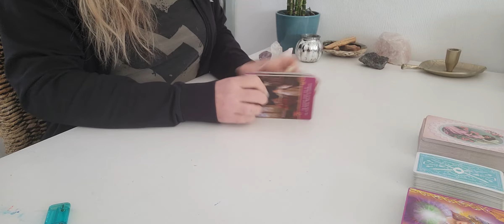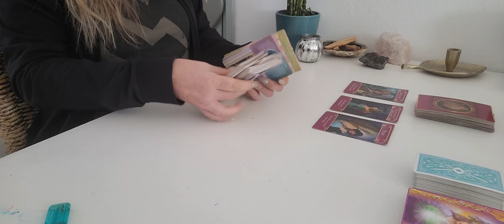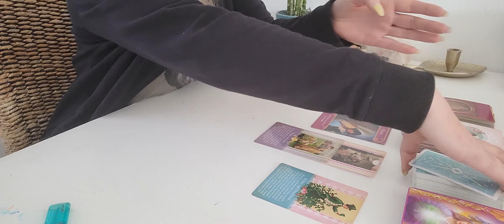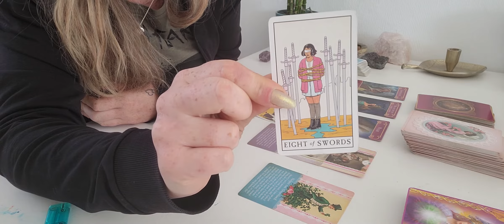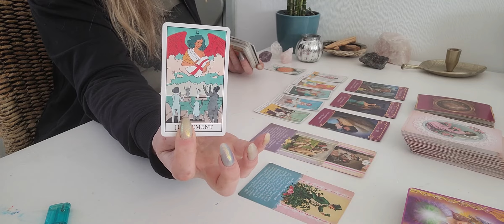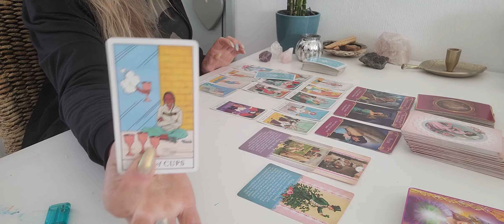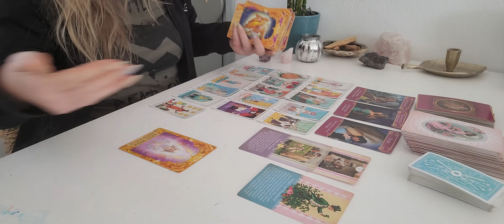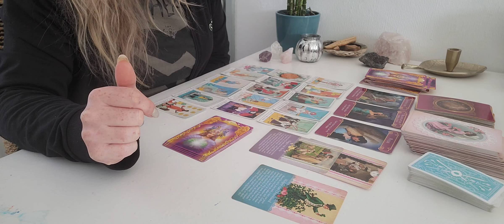♌️ Leeuw 🔮 APRIL 2022 💖 Liefde 💖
Liefs Kelly 💖

Tarieven 💶💰🪙💳

📃📸 Voor een geschreven lezing per mail vraag ik voor een korte 1 onderwerp lezing bijv. Liefde/carrière € 15,-.
Voor een uitgebreide lezing met meerdere onderwerpen vraag ik € 35,-. Ik gebruik hierin verschillende orakel sets en uiteraard tarot. De legging uitgewerk in een word document en de bijbehorende foto's krijg je dan in je mail. De lezing dient vooraf te worden voldaan. Hiervoor heb ik jouw geboortedatum en volledige namen nodig. Je mag mij voor deze lezing alle vragen sturen die je hebt en graag hoor ik van je welke onderwerpen ik erin mag meenemen.

🎬 Voor een opgenomen video lezing vraag ik € 25,- per half uur. Ook hiervoor heb ik naam, geboortedatum, vragen en onderwerpen nodig. Deze video upload ik privé en die link is dan ook alleen voor jou zichtbaar. Deze lezing dient ook vooraf te worden voldaan.

📲📞 Uiteraard kunnen we ook (video)bellen, we kunnen dan "face to face" jouw lezing samen live doen. Op jouw vragen en situatie leg ik dan kaarten. Voor deze lezing vraag ik € 25,- per half uur en € 40,- per uur. Voor deze lezing moeten we een afspraak inplannen.

💅🏼Nails by 💎 Diamond Lookz Dordrecht 💎